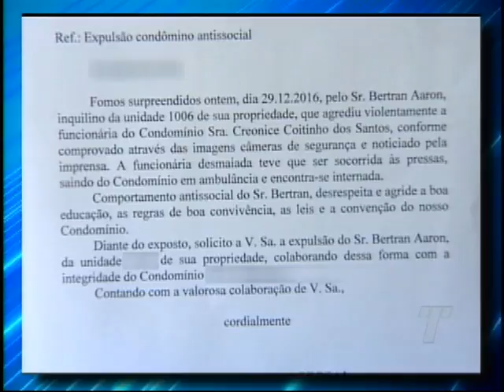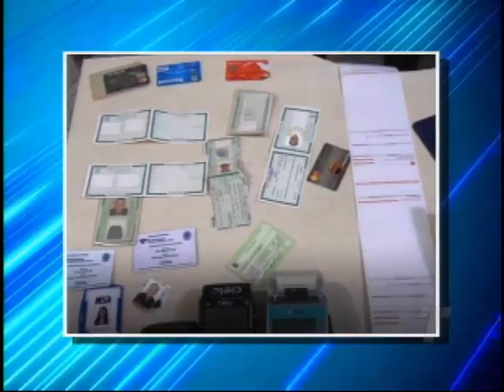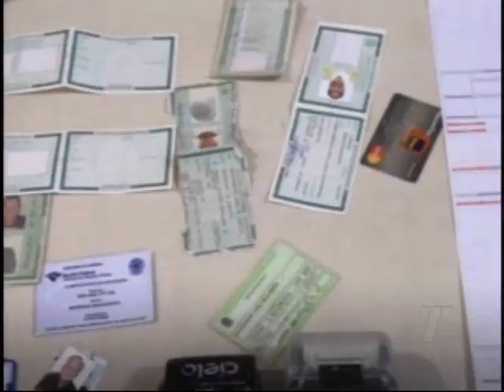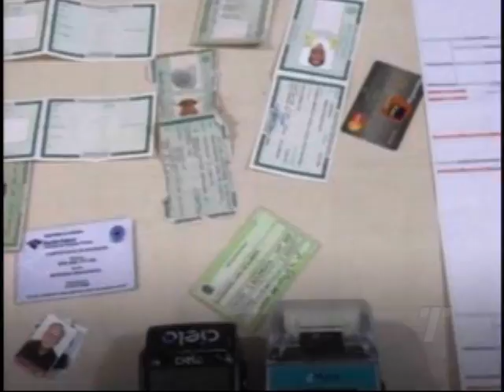TN 2ª Edição 30/ 12/ 2016